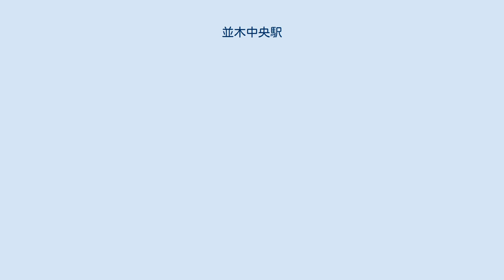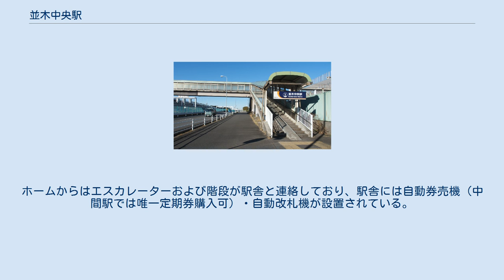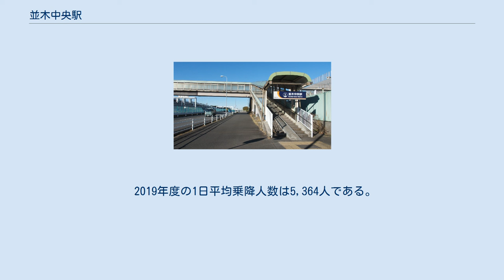並木中央駅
出口1と横浜新都市交通（現・横浜シーサイドライン）本社（2010年1月） 並木中央駅（なみきちゅうおうえき）は、神奈川県横浜市金沢区幸浦二丁目にある横浜シーサイドライン金沢シーサイドラインの駅である。
通常は外側の2線が主に使用され、中央の1線は当駅始終着の列車を含め車両基地への入出庫線となっている。
 のりばは東側から1 - 4番線と番号が振られ、2番線と3番線が一つの線路を共有している。
1番線と2番線を金沢八景方面の列車が、3番線と4番線を新杉田方面の列車が使用している。
 駅舎は高架下、路線の下を走る国道357号の上空に設けられている。
ホームからはエスカレーターおよび階段が駅舎と連絡しており、駅舎には自動券売機（中間駅では唯一定期券購入可）・自動改札機が設置されている。
当駅には駅員が配置されており、駅舎内部に窓口があるほか、中間駅の機器遠隔操作や監視等を当駅で一括して行っている。
なお、列車の運行管理等は本社上階の司令所が行っている。
 駅舎から東西に出口が開けている。
東側には、駅東側の道路に直接延びる出口と、駅舎から北側に延び駅舎下の国道357号に出る出口とがあり、西側には国道357号と首都高速湾岸線を越えて延びる長い通路から南北に出口が降りているほか、この通路には直接、駅の西側にある横浜シーサイドライン本社への入り口が設けられている。
出口に付けられた名前は東側のものが「出口1」、西側のうち北へ出るものが「出口2」、南に出るものが「出口3」となっている。
 2019年度の1日平均乗降人数は5,364人である。